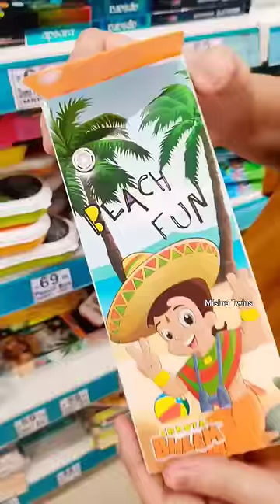CUTE STATIONERY SHOPPING 🦄🎨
Unicorn Cute Stationery Haul 🌈